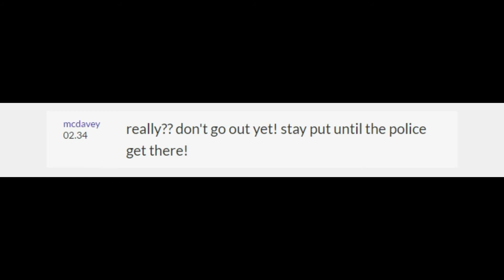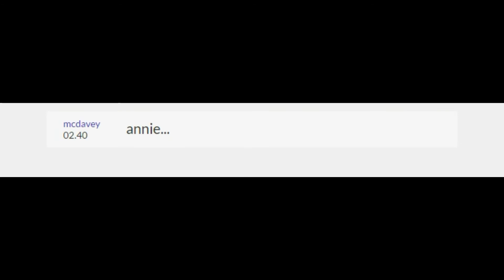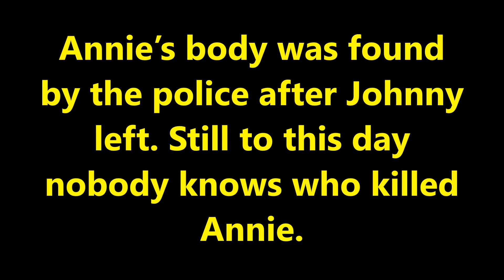YoWorld Horror Movie: Fatal Intentions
Plot: A teenager named Annie Smith settles in for what she expects to be an ordinary evening. Soon, while on the phone to her friend, a mysterious person turn’s their evenings into a night of terror.

What Happened:
Johnny is gay and confessed his love to David, but David rejected him because David is straight and he likes Annie. Johnny is jealous and wants Annie out of the way, so he digs a grave for Annie in her back garden. After breaking into her house, he later finds her in the closet with a knife and her phone. Johnny stabs Annie and kills her, which makes her drop of phone, which then he realises she has been talking to David, and he picks her phone up off the floor and starts texting David, pretending to be Annie, and tells David to come to Annie’s house tomorrow morning because Johnny wants to get David alone again… but it backfired when David asked “Annie… how do I know this is you”, which causes him to panic, and he quickly goes offline.

This was inspired by the "Annie69 Is Typing" creepypasta story. :)